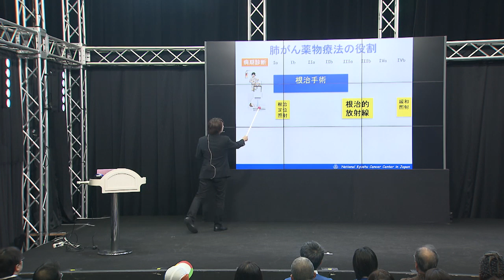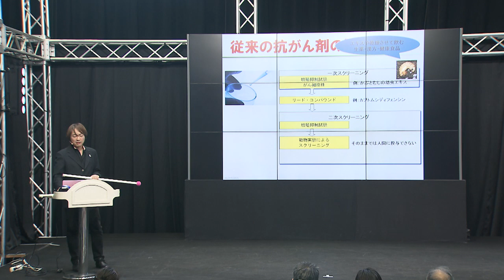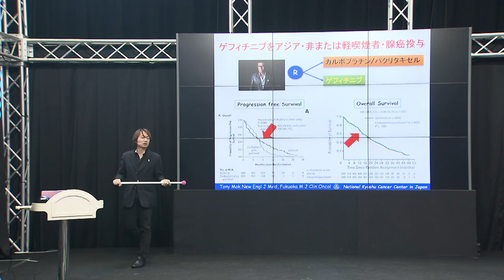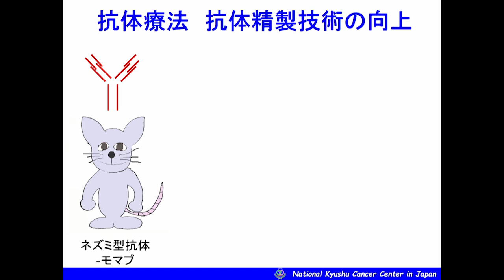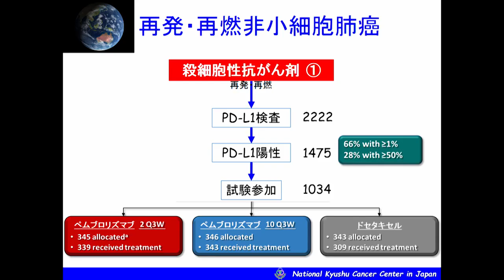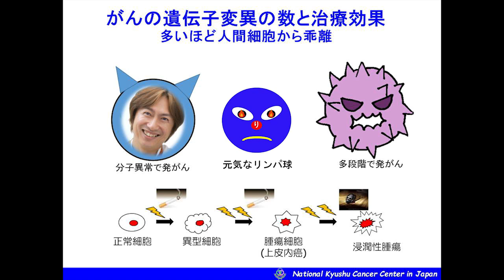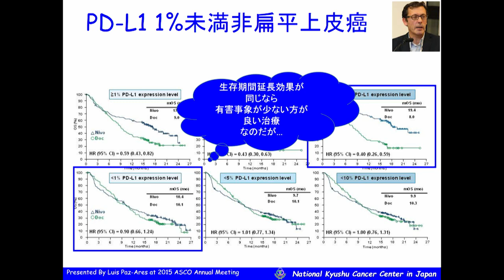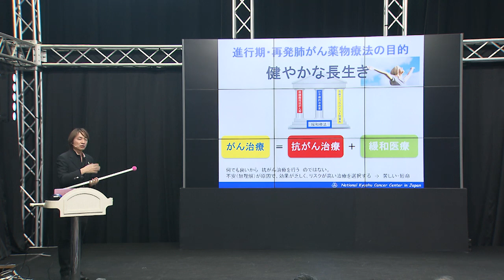免疫チェックポイント阻害薬の肺がん治療の最新情報 瀬戸 貴司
2017年10月28日(土)開催
MBS×CNJ Jump Over Cancer
ちゃやまちキャンサーフォーラム2017
~「知る」「学ぶ」「集う」わかる！がん情報~

「免疫チェックポイント阻害薬の肺がん治療の最新情報」
講　師：九州がんセンター 呼吸器腫瘍科　瀬戸 貴司　　医師

共　催：
株式会社 毎日放送

協　力：日本イーライリリー株式会社